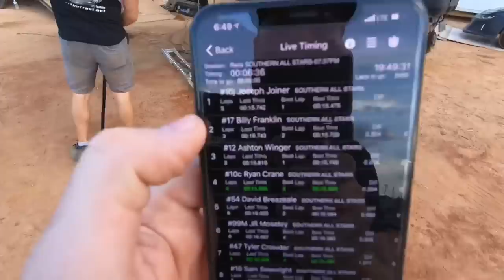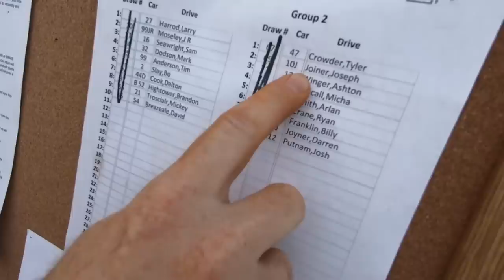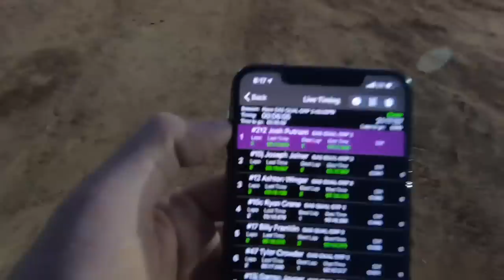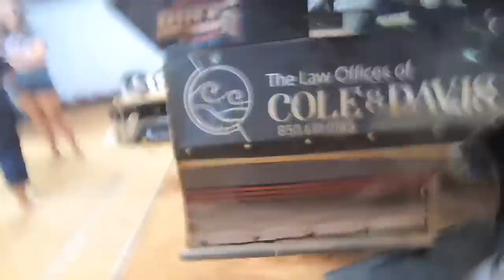We Were in Position to Go for the Win / Southern All Stars at Deep South Night 2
We took the Super Late Model back to Deep South Speedway for race two of the weekend doubleheader.

for our WEEKLY PODCAST!